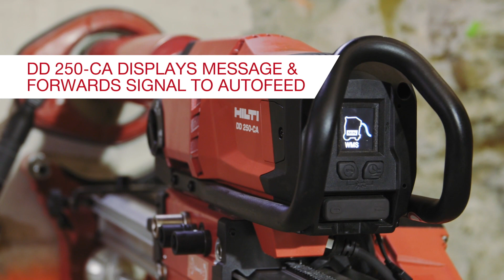NEW: Hilti Bluetooth-Enabled Diamond Drilling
The new Hilti DD 250-CA diamond core drill gives you the power and flexibility you need for enhanced performance and productivity.

With an unmatched diameter range between 12mm and 500mm, not only is it capable of drilling deep holes over 5 metres, but you won’t need to buy multiple tools to cover varied diameters either.

Boasting a 3.2 kW High Performance Universal Drive, it's the largest ever made by Hilti. User-activated functions like ‘starting aid’ also enable coring speeds of 10% to secure smooth hole starting.

By attaching a water management system and auto-feed unit, the drilling becomes autonomous thanks to Bluetooth connectivity.

The self-optimising system can then monitor and steer itself – allowing the operator to carry out other tasks to save time. Or, use the digital display as a steering and messaging panel for application guidance, tool status updates and usage statistics.